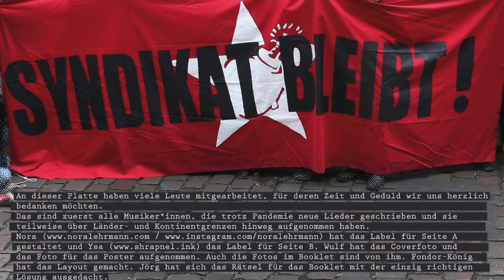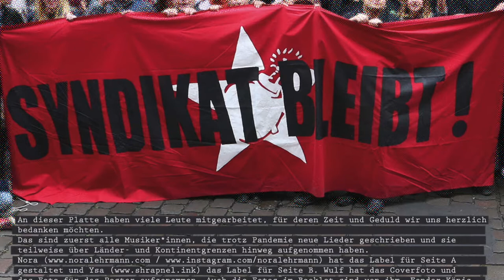Syndikat Blues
shanty crew X-berg proudly presents, HOW!

SHANTYCREW-KREUZBERG.DE